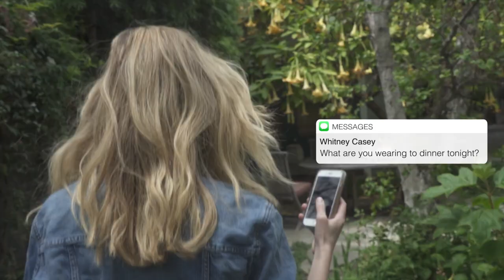How Brooklyn Decker uses Finery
Brooklyn Decker wants to help you clean out your closet